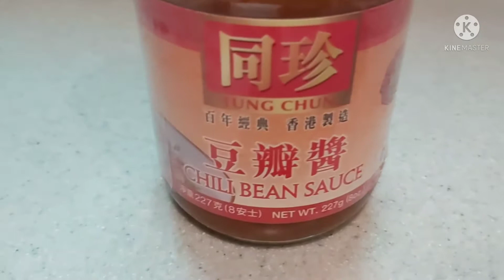hot spicy tofu with century egg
ingredients
1 century egg
soft tofu 1pack
chili bean sauce .1tbsp
black bean  1/2 tbsp
onion  1small
garlic  2 gloves
ginger 2 sliced
cilantro

for sauce
water 3tbsp
sugar 1tsp
salt 1/2 tsp
white pepper a pinch
soy sauce 1tbsp
oyster sauce 1/2tbsp

steam tofu for 8 minutes